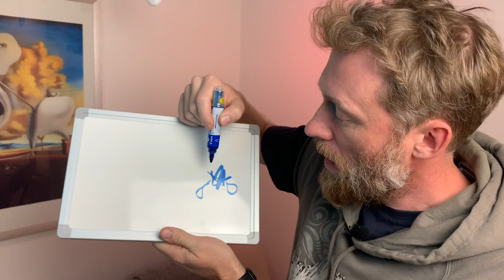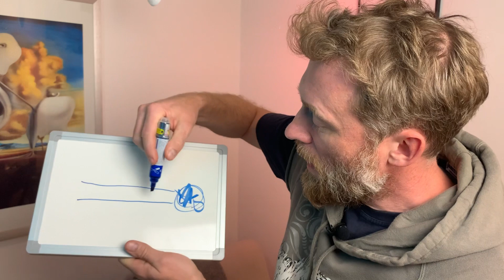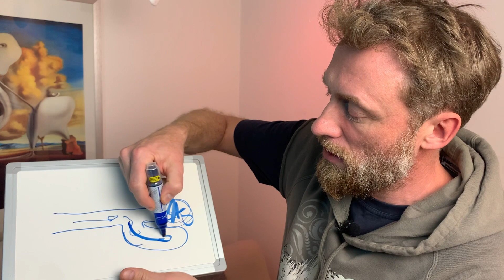Min hund har en udposning ved endetarmen - byld eller noget andet? (dyrlægens dyrebrevkasse)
⚡ Lyn-version
Jeg diskuterer her et spørgsmål, jeg modtog om en hunds endetarm med en observeret udposning. Jeg forklarer, at udposningen ikke nødvendigvis er relateret til analkirtlerne, da problemet ser ud til at løse sig selv, og hunden generelt har det godt. Jeg overvejer muligheden for, at udposningen kunne være et område i tarmen, hvor afføring samler sig og har svært ved at passere, hvilket får området til at svulme op. Jeg beskriver, hvordan en dyrlæge kan diagnosticere dette problem gennem en fysisk undersøgelse eller røntgen, og forklarer, at behandlingen kan være kompleks og potentielt kostbar. Jeg understreger nødvendigheden af behandling for at forhindre fremtidige komplikationer og ubehag for hunden.

👋  Velkommen til SpørgDyrlægen.dk på YouTube!
Få videnskabeligt funderet viden om din hund og kat. Med den rette viden kan du få en bedre oplevelse hos din dyrlæge og blive en endnu bedre dyreejer, så I sammen kan få en så høj livskvalitet som muligt.

🐶🐱 Elsker du dit dyr og vil sikre dig, at du gør dit bedste?
Hvis du vil give dit kæledyr den bedste omsorg og være sikker på, at du gør det godt nok, er dette stedet for dig.

💌 Vil altid være opdateret med den seneste viden?
Tilmeld dig nyhedsbrevet og få eksklusive tips, nyheder og råd direkte i din indbakke. Hvis du vil sikre, at du altid gør det bedste for dit kæledyr, så tilmeld dig nu og bliv den første til at høre om vores seneste opdateringer! Ingen spam. Det lover jeg

Om mig:
Jeg er Søren Drimer Pejstrup, dyrlæge siden 2008 med en passion for familiedyr. Udenfor klinikken arrangerer jeg kurser og driver hjemmesider dedikeret til dyrs sundhed.

Mine kerneværdier:
* Høj faglig kompetence: Altid i udvikling for det bedste resultat.
* Troværdighed: Ærlighed, integritet og gennemsigtighed i centrum.
* Respekt: For både dyr og ejer.